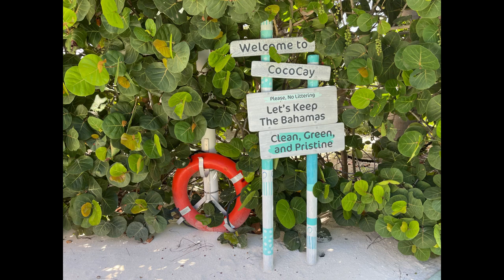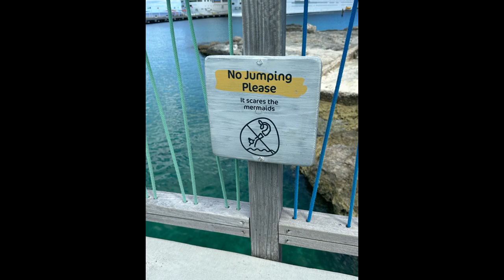Mariner Cruise Photos - 08/03/2023